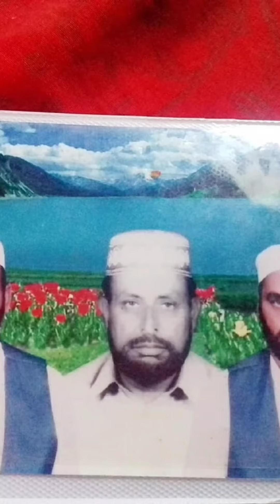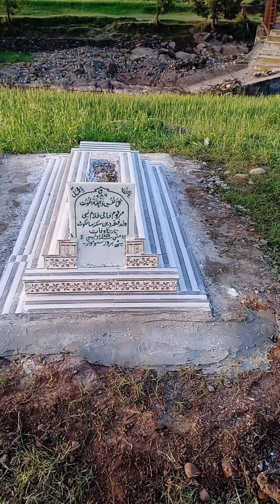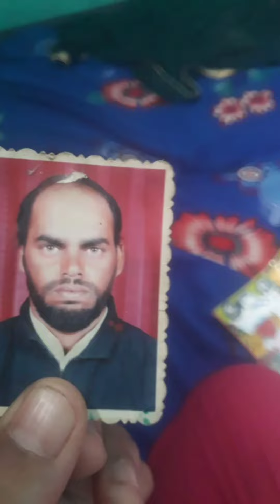wafat nama| ghulam Nabi khatana singer yasir iqbal wangathi